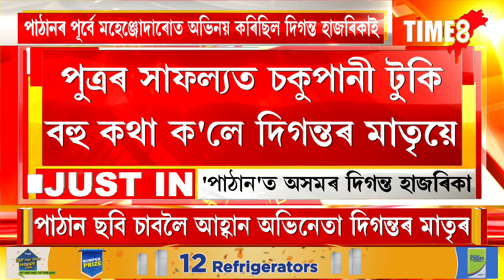পাঠান বোলছবিত অভিনয় কৰিছে দিগন্ত হাজৰিকাই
📌পাঠানৰ পূৰ্বে মহেঞ্জোদাৰত অভিনয় কৰিছিল দিগন্ত হাজৰিকাই
📌পুত্ৰৰ সাফল্যত চকুপানী টুকি বহু কথা ক'লে দিগন্তৰ মাতৃয়ে